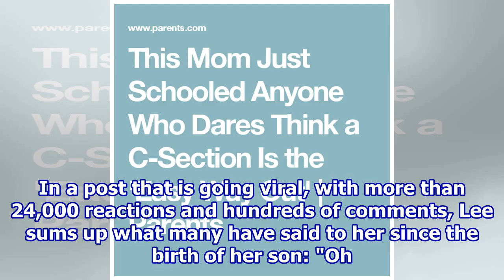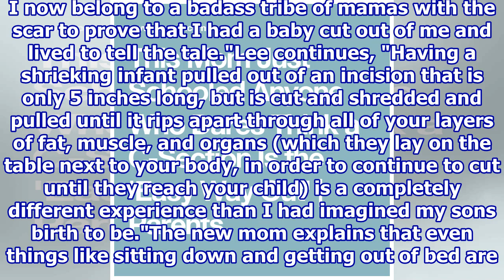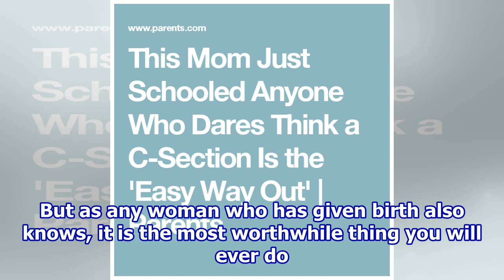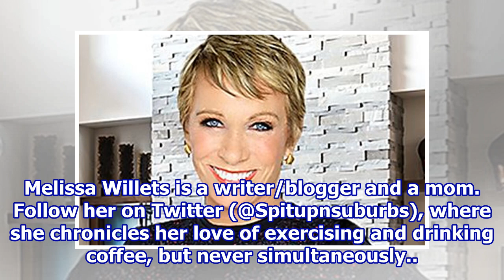This Mom Just Schooled Anyone Who Dares Think a C-Section Is the 'Easy Way Out'